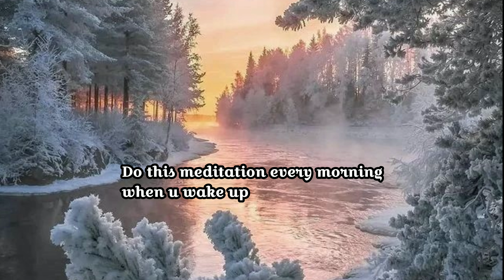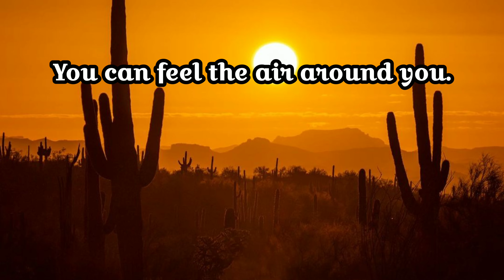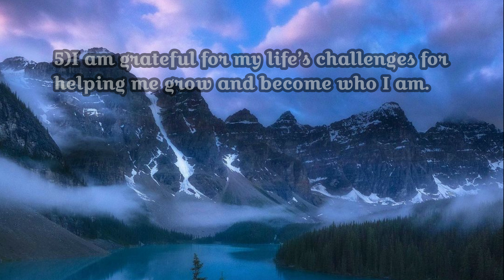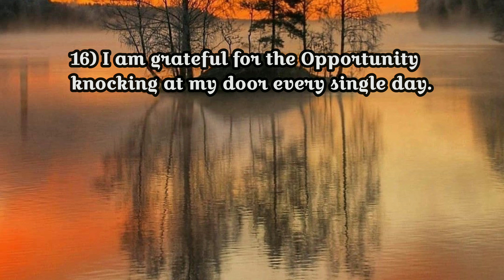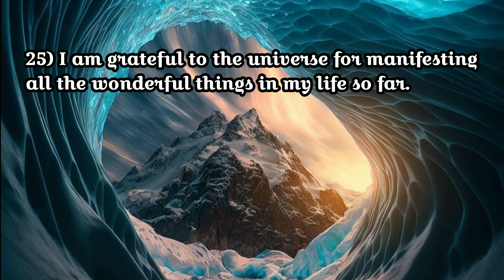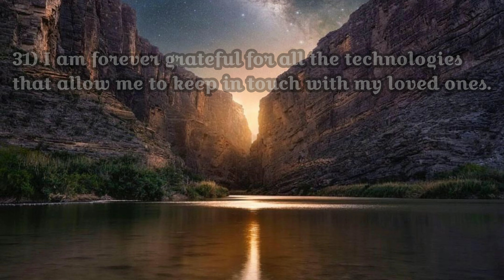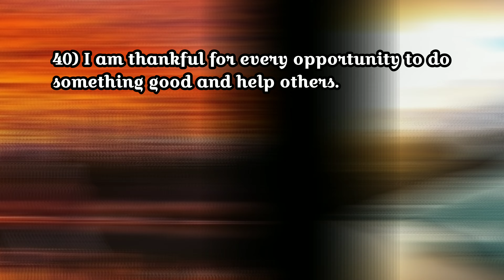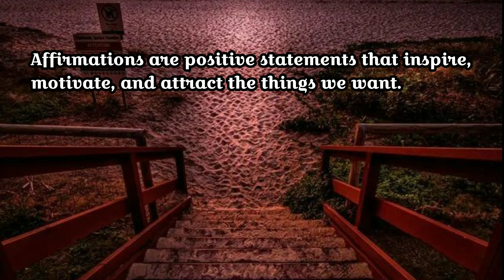{Do it atleast for 5 mins} Transform your Life with this Gratitude Meditation ❤️